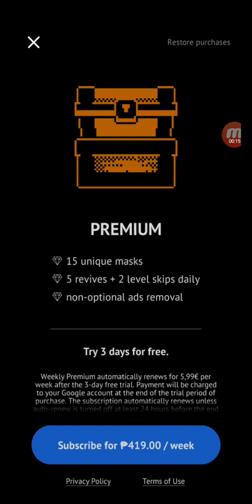Tomb Of The Mask: color walkhrough (level 1-20)